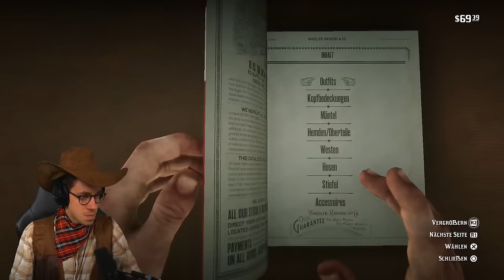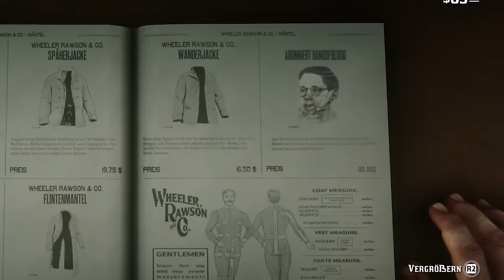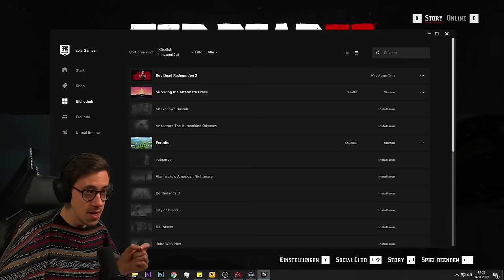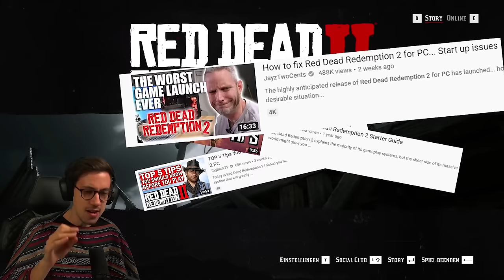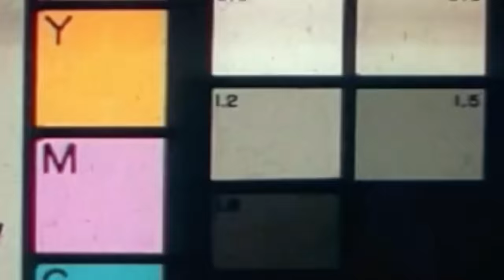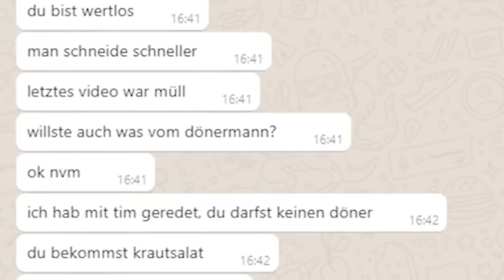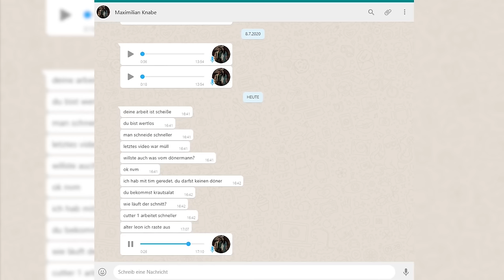Best of Red Dead Redemption 2 | HandOfBlood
Red Dead Redemption 2, das von Kritikern gefeierte Open-World-Epos von Rockstar Games und eines der am besten bewerteten Spiele dieser Konsolengeneration, wurde von Hänno ordentlich durchgenommen. Es gab viele lustige und spannende Momente! Viel Spaß mit dem ersten Best-of zu RDR2.

Creator Code: HandOfBlood

Amerika, 1899. Nachdem ihr Raubüberfall in der Stadt Blackwater fürchterlich schiefläuft, müssen Arthur Morgan und die Van der Linde-Bande fliehen. Während Bundesagenten und der beste Kopfgeldjäger des Landes ihnen auf den Fersen sind, muss die Bande sich ihren Weg durch das raue Kernland Amerikas bahnen und dabei rauben, stehlen und kämpfen, um zu überleben.